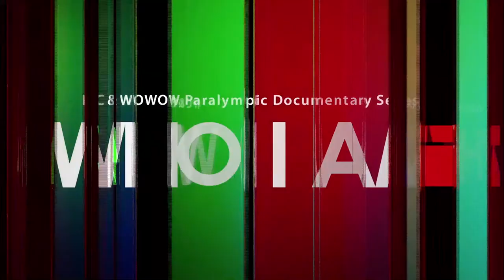Gwang Geun Choi(Korea／Judo)「WHO I AM」Paralympic Documentary Series【WOWOW】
Korea’s 2 times Judo Champion
Gwang Geun Choi（Korea／Paralympic Judo）
Season 2（2017）

Their glows tell us, “This is WHO I AM.”

IPC (International Paralympic Committee) and WOWOW’s Collaboration Project.
For 5 years until 2020, we will be producing a documentary series about Top Para Athletes worldwide.